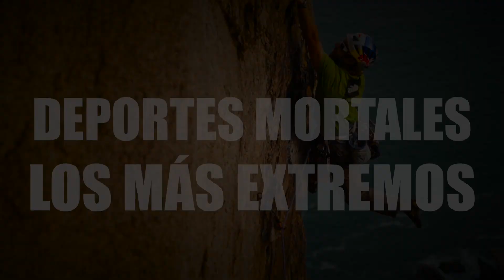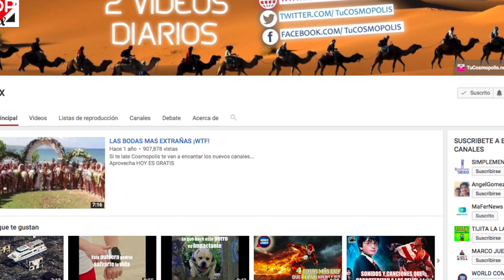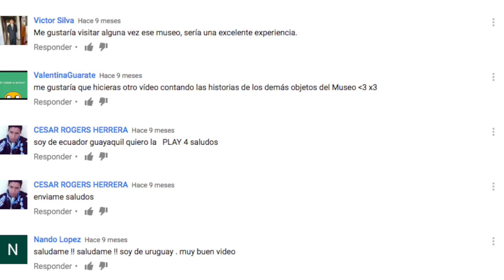DEPORTES M0RT4L3S, LOS MÁS EXTREMOS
DEPORTES, ADERNALINA, LOS MEJORES TOPS, TOPS INTELIGENTES, CURIOSIDADES, SORPRENDENTES DATOS, IMPRESIONANTE,

3.- SIGUENO EN NUESTROS FACEBOOK

3.- SIGUENO EN NUESTROS FACEBOOK